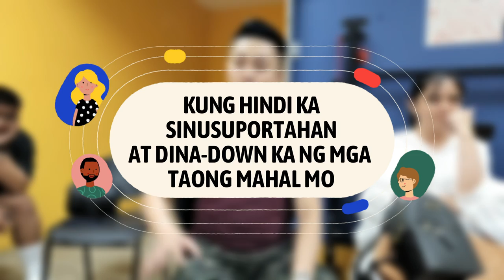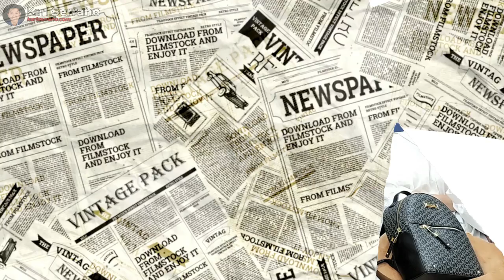Success and Motivation with Team Genuine Leaders PART 2 | Karl Serrano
Sa video na ito ay ipapakita ko sa inyo ang Part 2 sa nangyaring meet & greet ng mga Team Genuine Leaders pagkatapos ng Anniversary Celebration ng aming partner company.

Pag-uusapan natin ang mga bagay na dapat niyong gawin para makuha ang success na gusto niyo at para ma-motivate kayo sa pag abot nito!

Panoorin ang Usapang Success with Team Genuine Leaders PART 2! Manood, matuto, at ma-inspire sa video na ito!

Timestamp:
0:00 Hook
0:04 Intro
0:18 Team Genuine Leaders Meet & Greet Event
0:24 Kung hindi ka sinusuportahan at dinadown ka ng mga taong mahal mo
5:04 Paano i-deal ang mga distractions?
6:39 How to deal with Self-doubts
11:13 Dealing with your most difficult challenge
18:17 Free Training Video